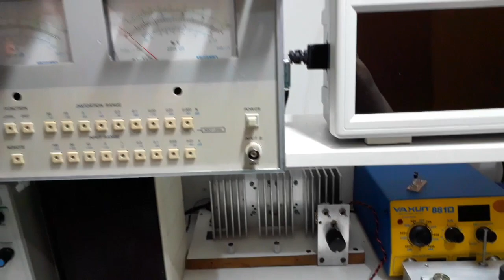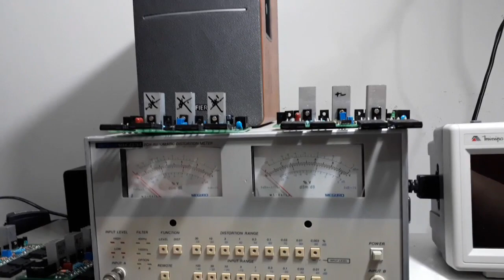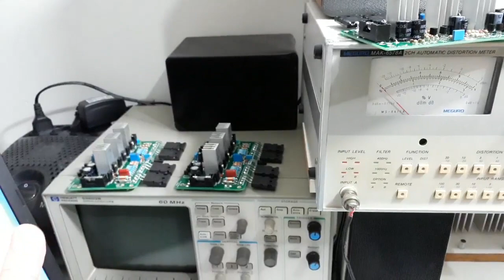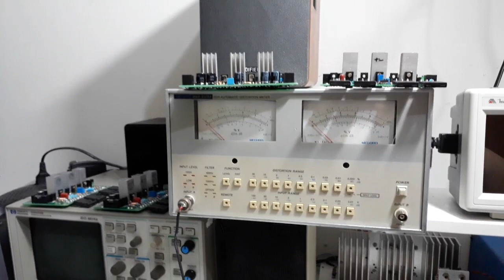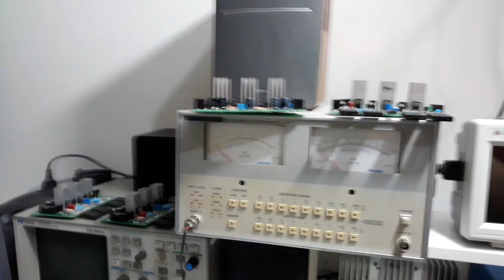Porque suspendi vendas do Dx Super X nessa placa